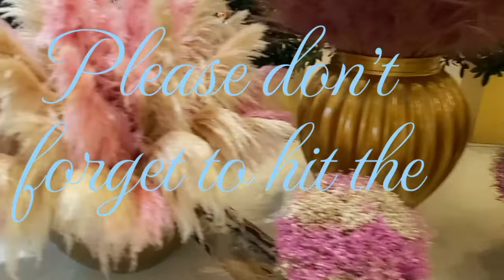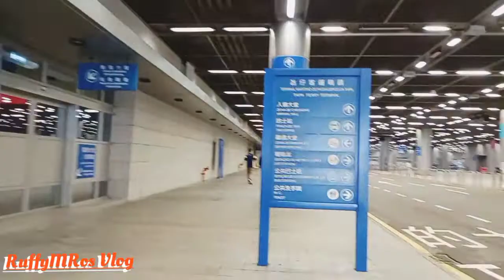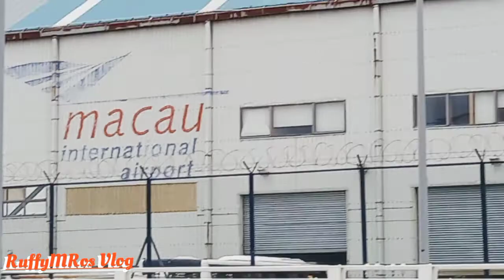Biyaheng Taipa Ferry